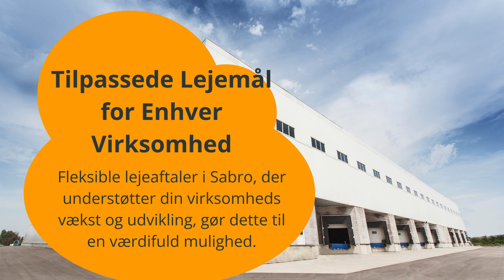Oplev Fremtidens Lager- og Produktionsfaciliteter i Sabro: Din Guide til Bæredygtig Vækst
Tag med os på opdagelse i Sabro, hvor vi udforsker topmoderne lager- og produktionslokaler, der er skræddersyet til nutidens virksomheder. Fra nyskabende teknologier til fleksible lejemål og bæredygtige løsninger, viser vi dig, hvorfor Sabro er et værdifuldt, populært og interessant valg for din virksomhed. Se med og find ud af, hvordan disse faciliteter kan støtte din virksomheds ambitioner og drive vækst.